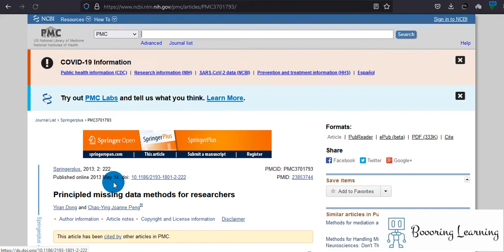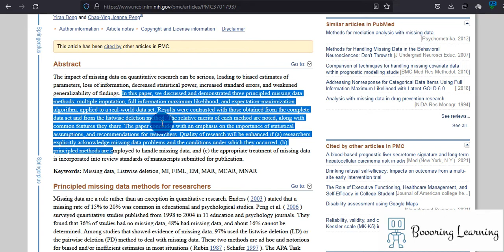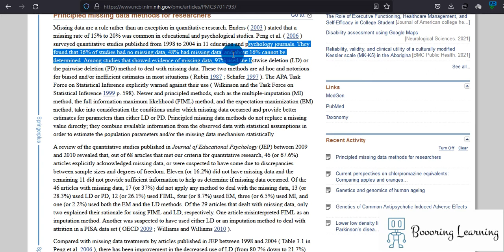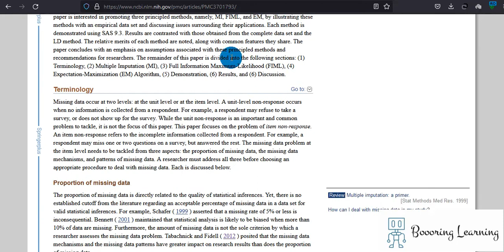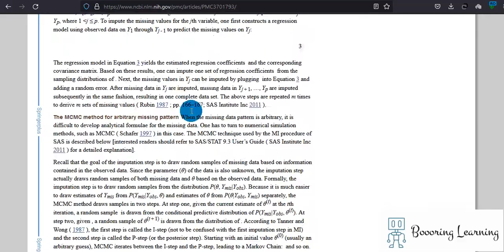how to deal with missing data